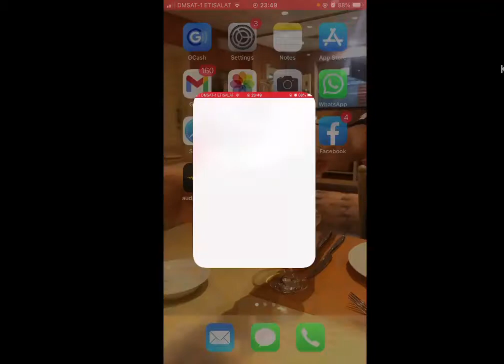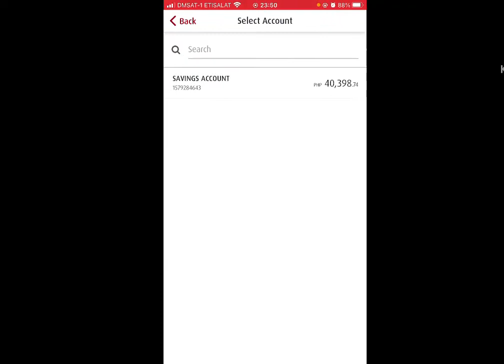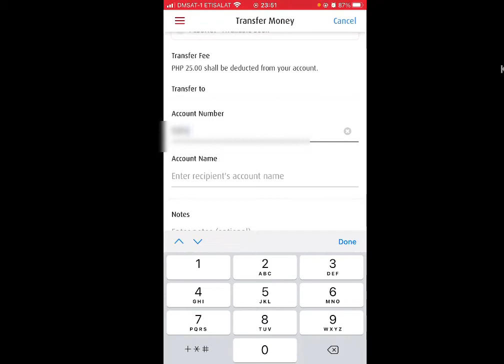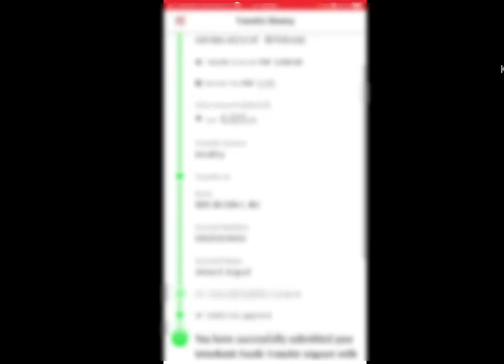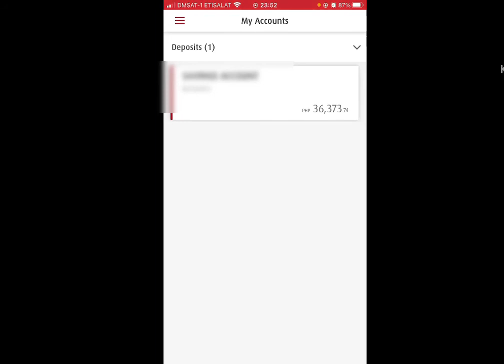TRANSFER MONEY FROM BPI ONLINE BANKING TO BDO BANK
How to transfer money from BPI Online Banking to BDO bank